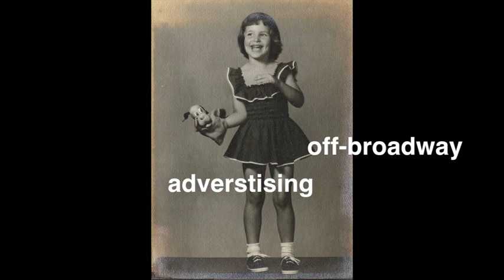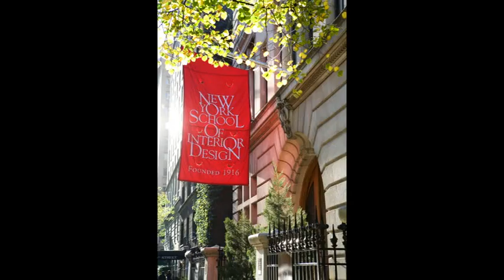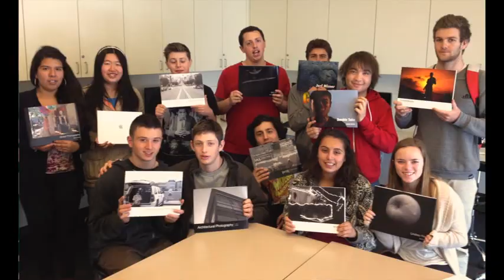My Roots: 5 Generations of Art/Education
A revealing 4 min video I created to learn more about the patterns in my own family. Am I naturally all about Art and education? Well, it seems I come from 5 generations of artists and art educators. Fascinating for me to explore and also served as a way to celebrate with my own students at Drew during assembly.